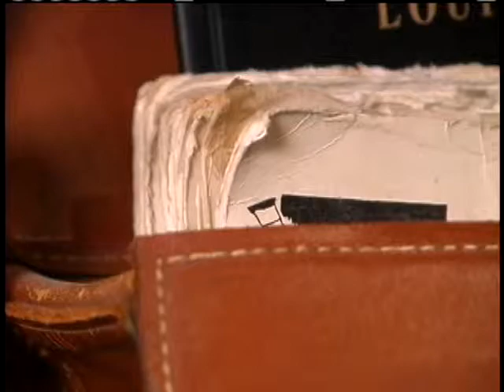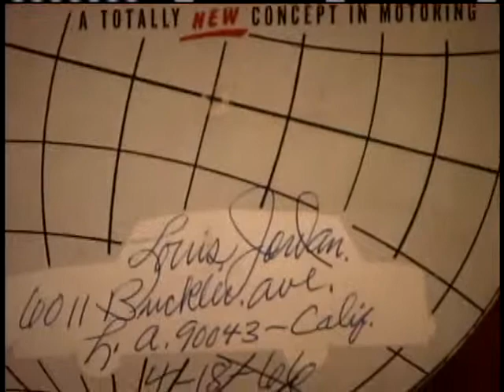In the Museum: Louis Jordan